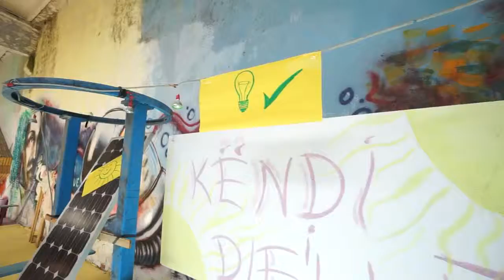Ecovolis - Kopshti Gjelbert 2017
Sot në Parkun Urban dhjetëra fëmijë nga Kopshtet e Tiranës konkuruan me idetë e tyre. Energjia diellore, riciklimi, mbjellja e luleve, trasta vs qeset, bicikleta, kenget e bukura per natyren, ishin pjese e gares me te bukur ne Tirane. Gara per Kopshtin e Gjelbert 2017 ishte e papare! Fituan të gjithë, fituan doçkat e vogla të fëmijëve, fitoi qyteti, fitoi mjedisi! Kush do të jetë Kopshti Gjelbërt 2018?